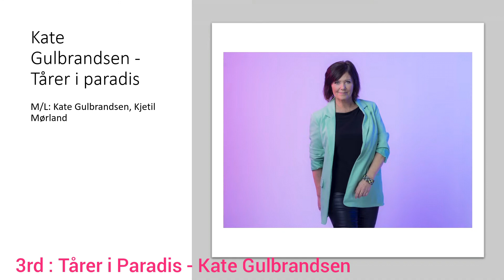MGP 2023 Heat 1 : My top 7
Here is my top for the first heat of MGP 2023 !